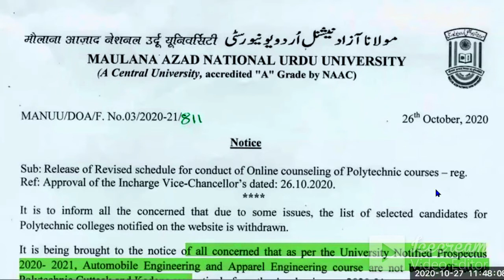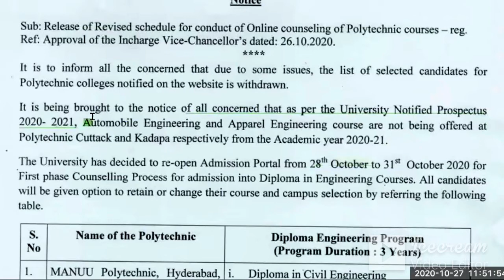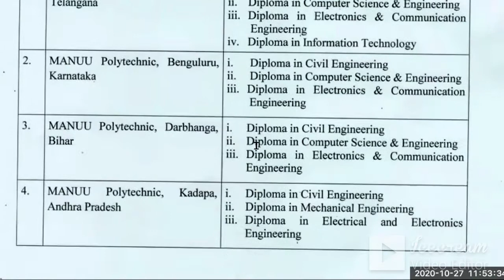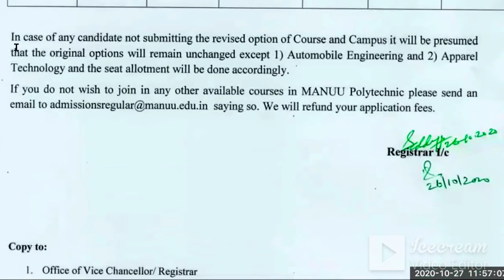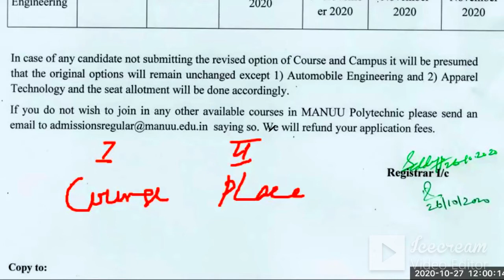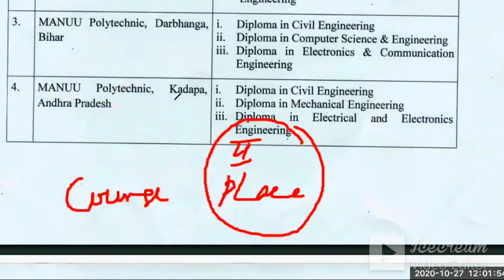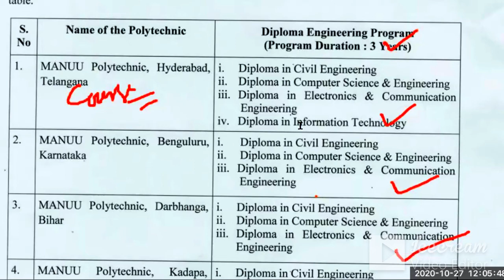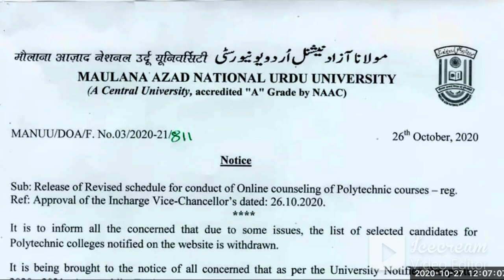NEW NOTICE FOR ONLINE COUNSELING OF POLYTECHNIC.مانو پولیٹینک کے پہلے آن لائن مشورے کے لئے نوٹس